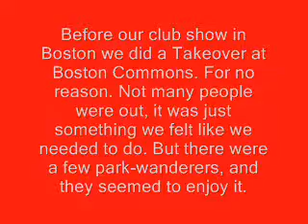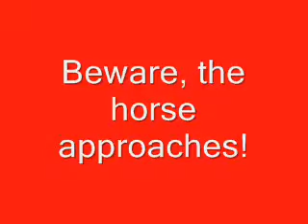Full Service Takeover @ Boston Commons